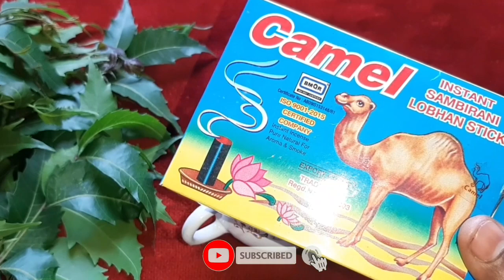200% Proven | Mosquito killing in 2 second | Natural mosquitoes killer